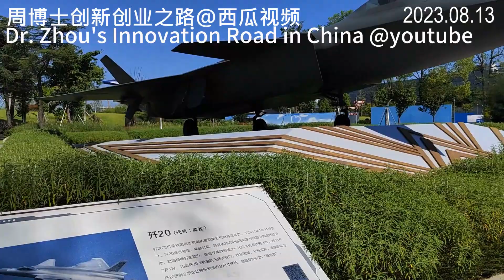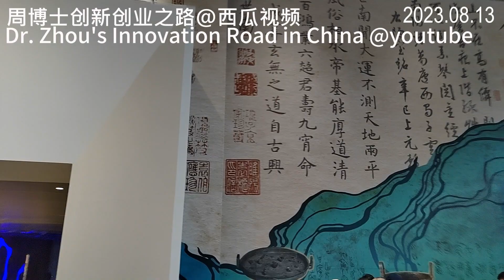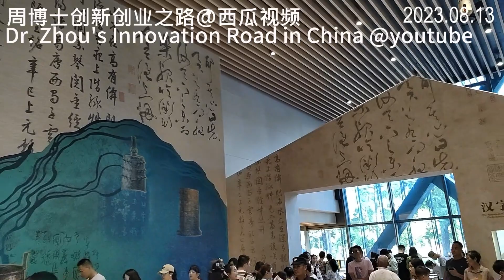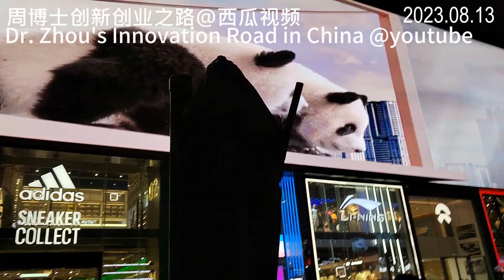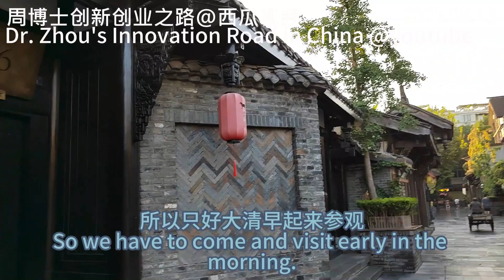Haven't seen a real J-20? Come to Chengdu to see a physical model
The J-20 is a famous heavy stealth aircraft manufactured by Chengfei. We haven't really seen the J-20, so just come to visit the model with the same size as an actual aircraft. We also see many physical models of aircrafts produced by Chengfei Company.